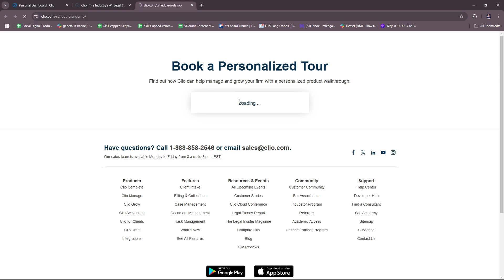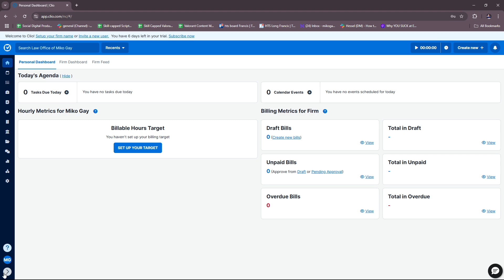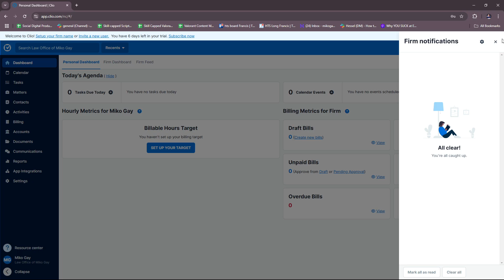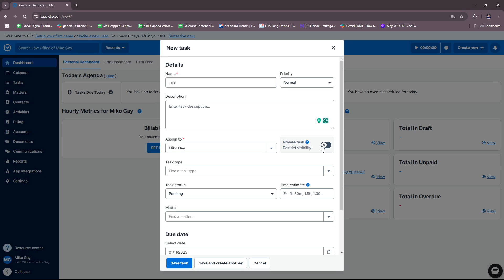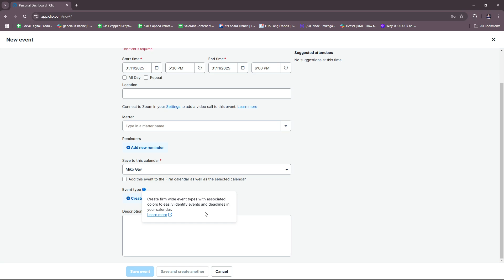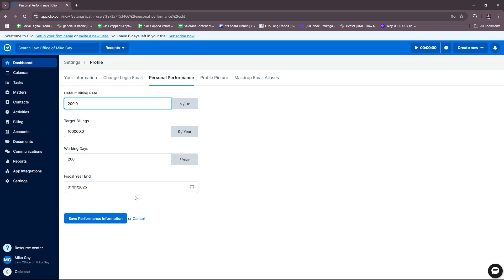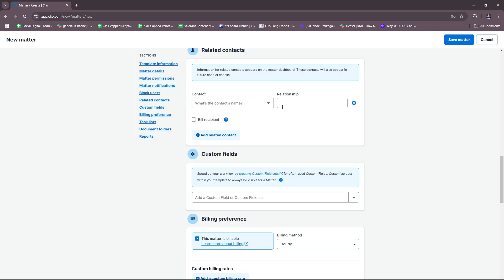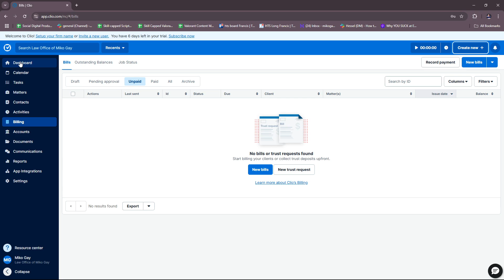Clio Tutorial 2026 | Legal Case Management Software